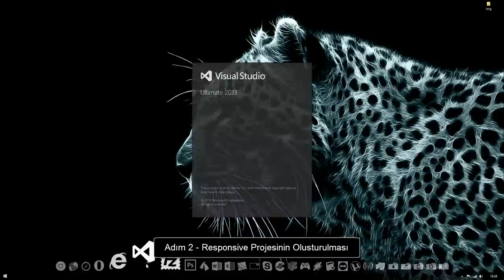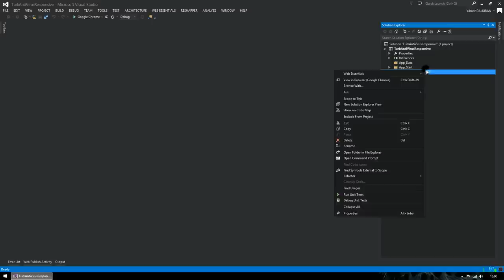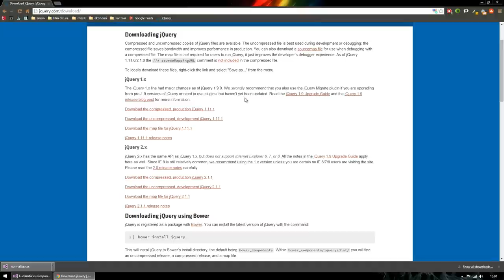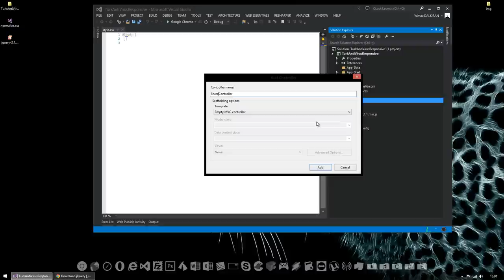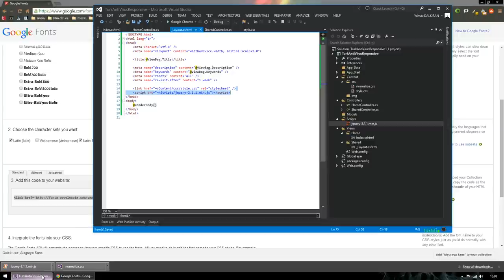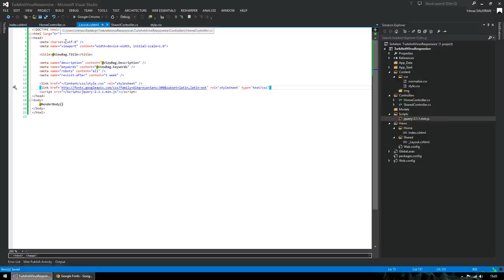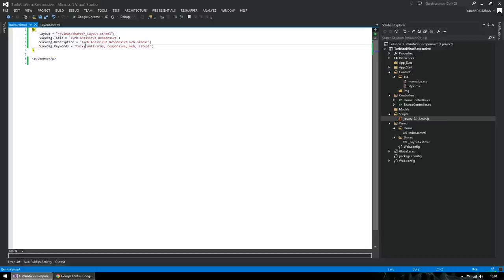Responsive Web Sitesi Nasıl Yapılır? (Adım 2)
Responsive Projesinin Oluşturulması